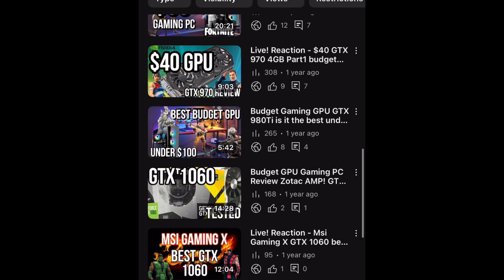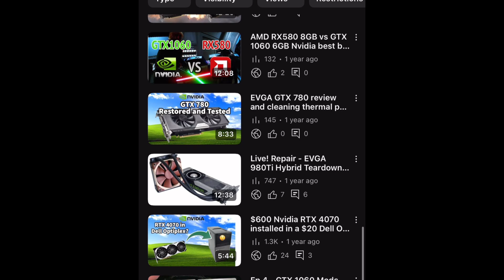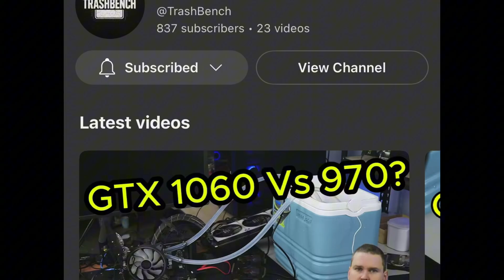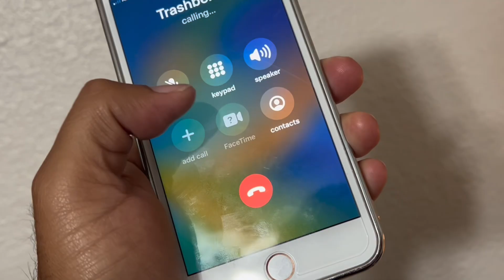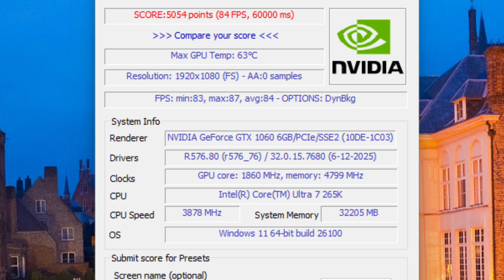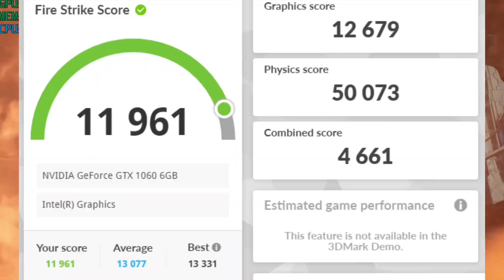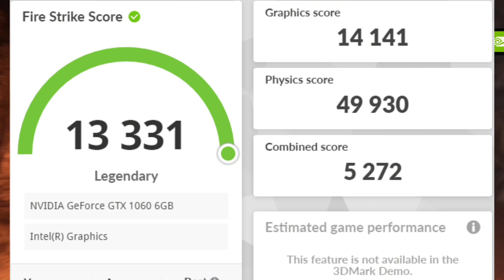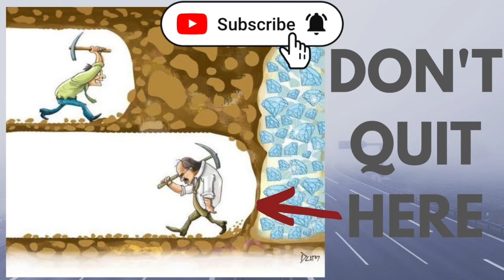GTX1060 6GB Overclock Challenge vs @TrashBench GPU Legacy Budget in 2025 Firestrike Benchmark Nvidia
Today we get to have fun with overclock on a GTX1060 Zotac.  The results were not great, but the challenge has been made vs ​⁠@TrashBench